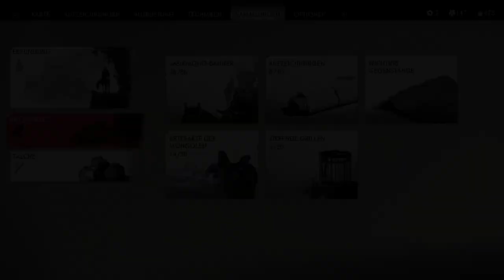Ghost of Tsushima #36 Der Familienmensch PS4 Pro Gameplay